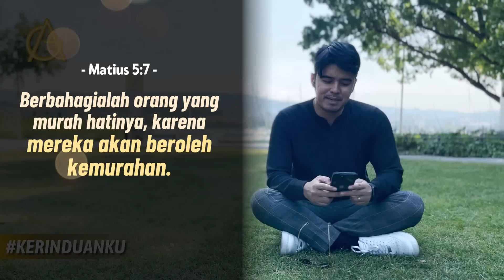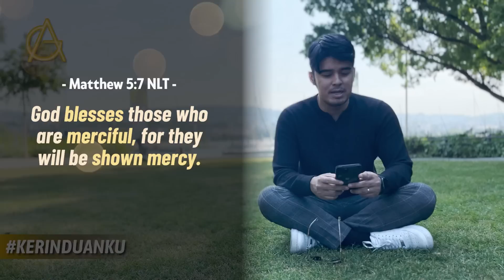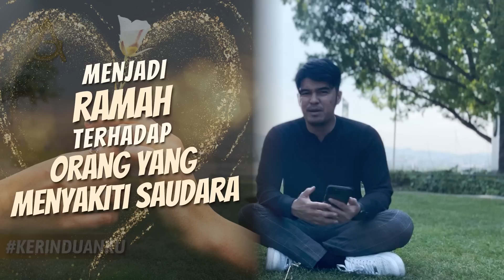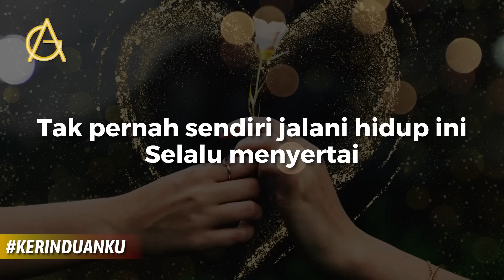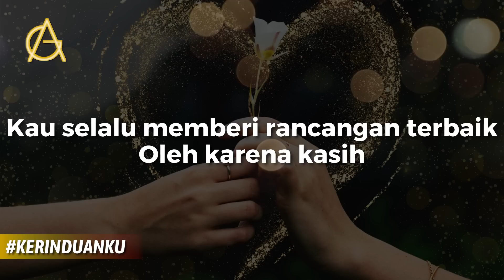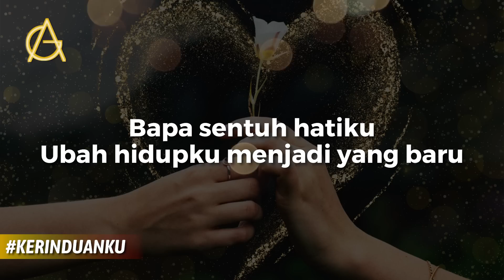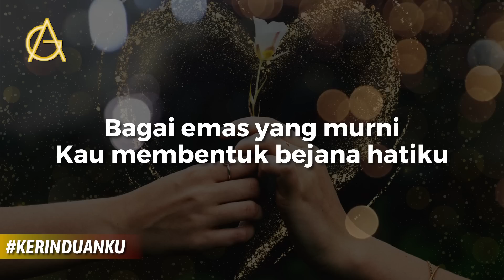KERINDUANKU Eps 594 "Menjadi Orang yang Murah Hati" | Gideon Simanjuntak